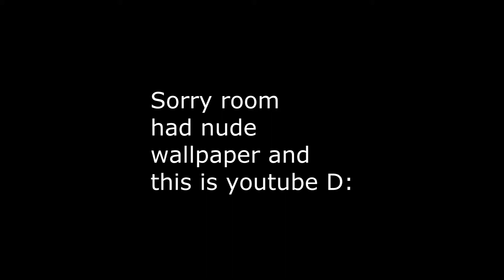SWAT 4 Sherrif's Special Forces - Tactical Bros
Dixon and Bollmann team up together and bring a hostage crisis to an end. WITH PROPER USE OF TACTICS AND METHODICAL THINKING.